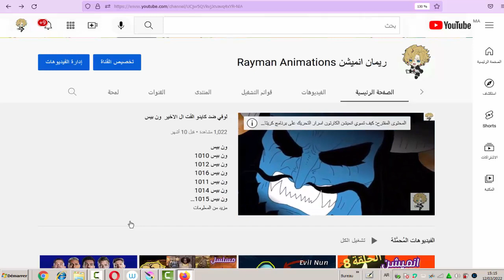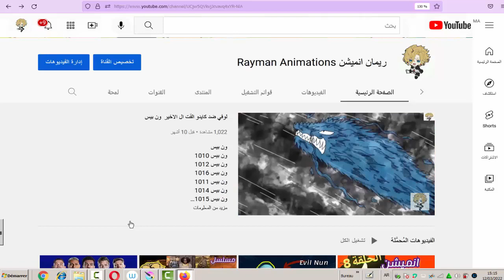one piece fan animation Luffy Devil Fruit Awakening ( Manga SPOILER )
I designed this animation on the occasion of chapter 1043 of the manga One Piece where Luffy wakes up his fruit as in the end of the chapter I am a fan of One Piece
صممت هذا الانميشن بمناسبة الفصل 1043 من مانجا ون بيس حيث لوفي يقوم بإيقاض فاكهته كما في اخر الفصل
ريمان انميشن Rayman Animation
اقدم لكم اعمال انميشن من ابداعي بالاضافة لتعلم الرسم وتعلم صناعة الانميشن والرسوم المتحركة
يمكنك الاشتراك وتفعيل الجرس ليصلك كل جديد
ون بيس 1043,مانجا ون بيس 1043,مراجعة مانجا ون بيس 1043,انطباع مانجا ون بيس 1043,ردة فعل مانجا ون بيس 1043,تسريبات مانجا ون بيس 1043,تصريحات ون بيس,فيلم ون بيس الجديد,انطباع مباشر مانجا ون بيس 1043,حلقة ون بيس الجديدة,مسلسل ون بيس الواقعي,one piece 1043,oda one piece 1043,فيلم شانكس,manga one piece 1043,one piece chapter 1043,تلميحات اودا,one piece 1043 spoilers,سقوط لوفي,manga one piece 1043 review,one
piece chapter 1043 review